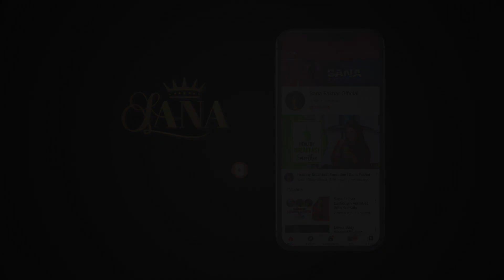Easy 10-Steps Workout For Pregnant Women | Prego Workout By Sana Fakhar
During pregnancy, exercise works wonders for both you and your baby. Here is a 10-step easy and safest workout introduced by Sana Fakhar, to break a sweat while you're expecting.

Want to know the reason behind film and TV actress Sana Fakhar's fitness? Learn the art of staying fit through dietary tips and exercise through the popular actress's official YouTube channel.